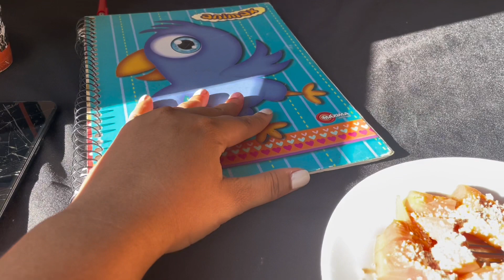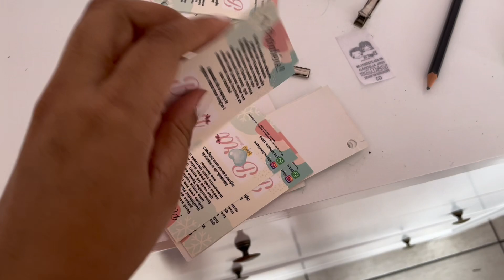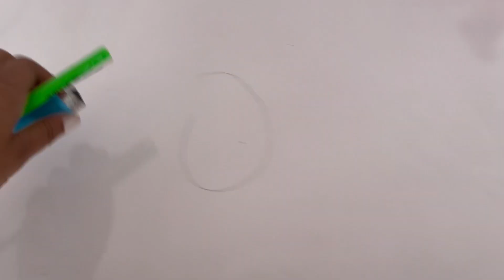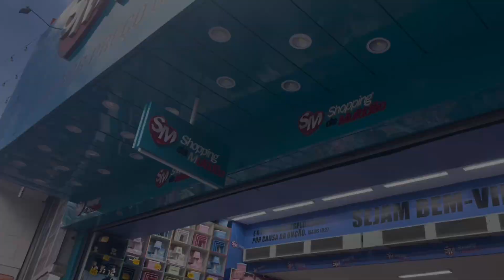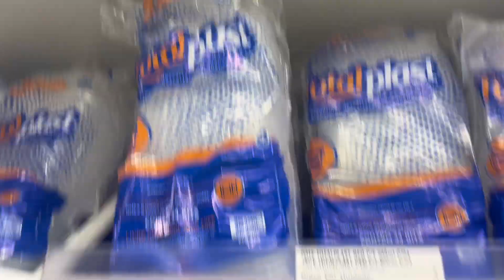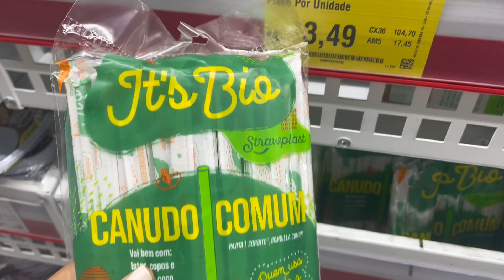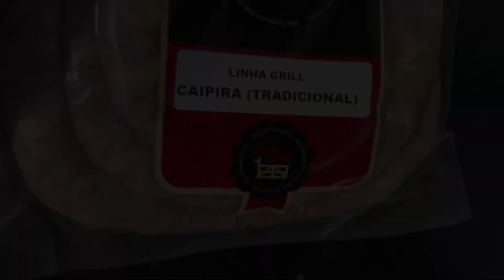SOU CONTROLADORA | DIA DE TERAPIA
Essa semana decidi ficar off de Instagram e compartilhar minha rotina por meio de vlog aqui com vocês. Terá vídeo todos os dias, espero que gostem de me acompanhar, pois amo compartilhar minha vida com vocês 💚